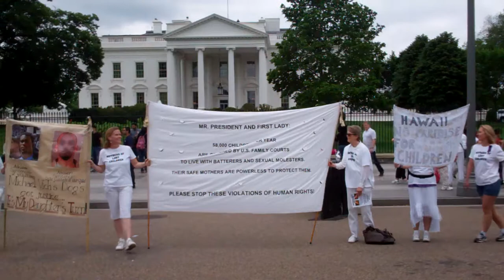Remember the Ladies Washington D.C. Demonstration May 2012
Mothers of Lost Children Demonstration had people gathering to hear mothers stories on how they have not seen their children for years and their abuser has custody. Abused Swan was there and they marched around the White House.